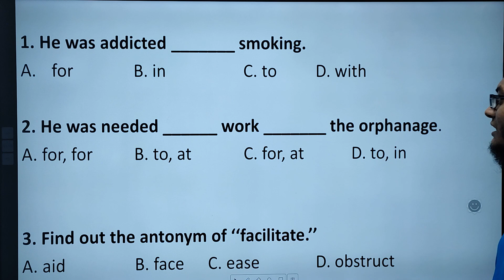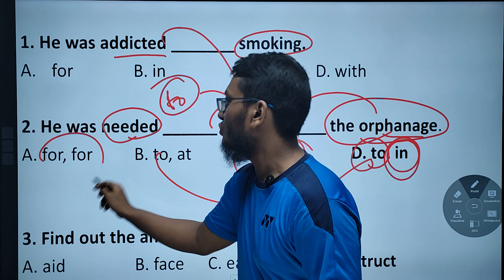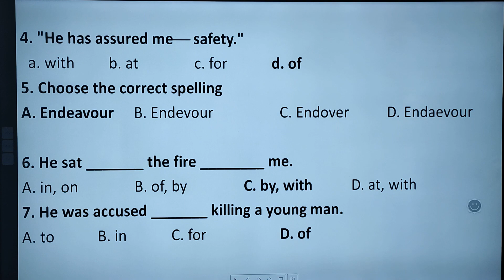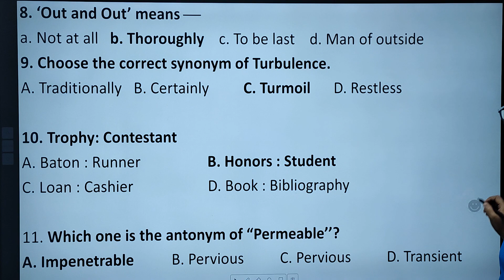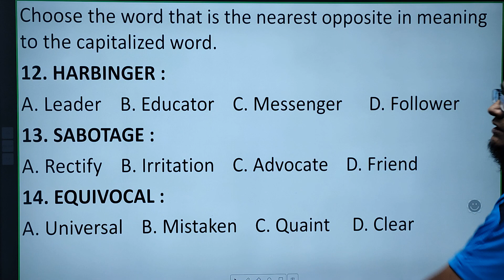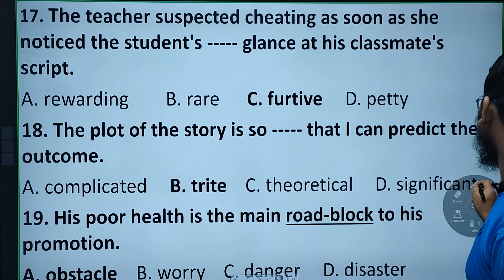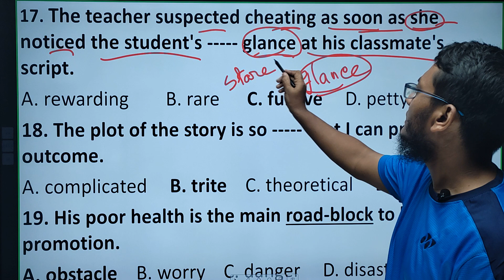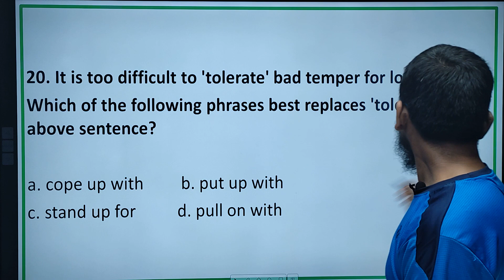Agriculture University| English-14